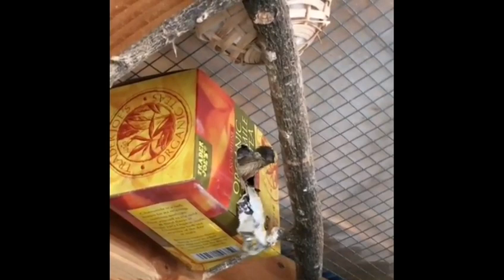محمية خاصة في إنتاج وتربية طائر الجولدن فينش وبعض الطيور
محميات خاصة